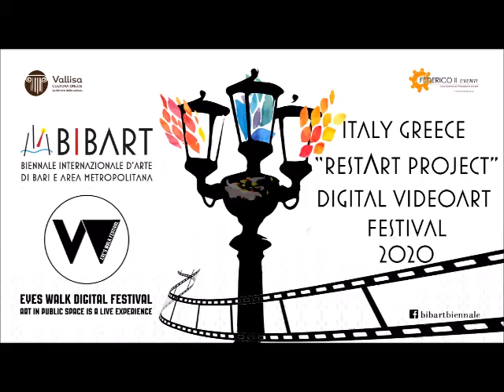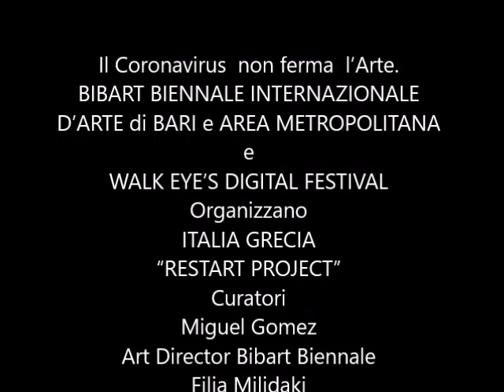ITALIA GRECIA “RESTART PROJECT” Bibart digital videoart festival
Perchè l'Arte non si ferma, si può fare ovunque.
Bibart Biennale d’arte Internazionale di Bari e area Metropolitana  in questo momento storico si trasforma in contenitore di arte pubblica internazionale  per la promozione della creazione artistica attraverso la tecnologia e i nuovi media. Nasce in questi giorni di pandemia, in collaborazione con  Eye's Walk Digital festival di Atene, la prima edizione  di Bibart digital videoart festival, tema di questa edizione: Italia Grecia “RestArt project”.  Una piattaforma di videoarte contemporanea e performance audio-visive.  In questo tempo dove non si possono fare eventi in pubblico, intrecciamo la videoarte  e la performance art con il pubblico virtuale di tutto il mondo, consentendo un nuovo spazio di ritrovo e di espressione artistica.
Il Bibart digital videoart festival è un evento inclusivo. Incoraggia la partecipazione di videoartisti e performer. Le opere selezionate verranno rese pubbliche su canale youtube Bibart Biennale tv e sui canali di Eye’s walk digital festival dal 9 maggio fino al 12 settembre 2020, dal 5 al 12 settembre, se ci sarà concesso dalla situazione del COVID 19, verrà programmata una settimana di proiezioni presso la sede espositiva di  Bibart Biennale sita in Bari presso la Chiesa di santa Teresa dei Maschi.
Curatori dell’evento sono Miguel Gomez art director di Bibart Biennale
Filia Milidaki curatrice del Eye’s walk digital festival
I videoarte e i video performativi, anche in forma di link youtube, devono essere inviati entro il 7 maggio 2020 a
I videoart devono avere un tempo massimo di durata di  5/7 minuti
Le video performance devono avere un tempo massimo di durata di  8/10 minuti
 I videoartisti in qualità di singolo artista o collettivo  dovranno inviare all’indirizzo di posta elettronica  un testo di presentazione del progetto in formato .doc (max una cartella) con breve nota biografica dell’autore.
2. Ogni partecipante garantisce l’effettiva paternità dell’opera.
3. L’autore garantisce inoltre che sull'opera presentata non gravano diritti, di alcun genere, a favore di terzi. I concorrenti si assumono quindi ogni responsabilità rispetto al progetto in relazione ad eventuali violazioni dei diritti d’autore facenti capo a terzi, impegnandosi a ritenere indenne il Soggetto banditore, l'Organizzazione.